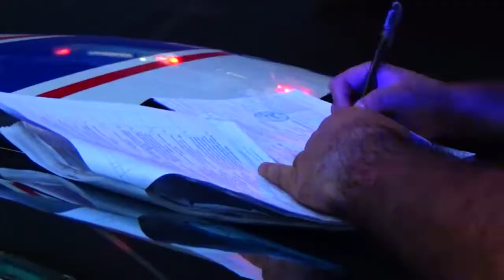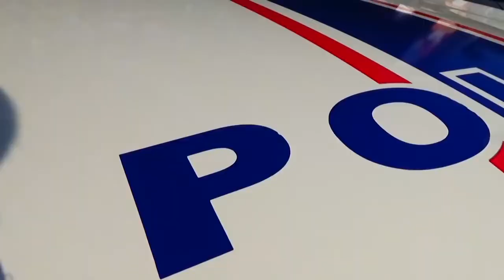ՃՈ-ն կազմել է շուրջ 1000 արձանգրություն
Այս շաբաթ ոստիկանության պետի հանձնարարականով ճանապարհային ոստիկանությունը մայրաքաղաքում իրականացրեց ուժեղացված ծառայություն: Գործողությունը աննախադեպ էր, քանի որ ընդգրկված էին ճանապարհային ոստիկանության մեծաթիվ ուժեր՝ ճանապարհապարեկային ծառայության բաժնի, մայրաքաղաքը սպասարկող՝ առաջին, մարզերը սպասարկող՝ երկրորդ սպայական գումարտակների և ուղեկցող հատուկ վաշտի ծառայողները:
Ուժեղացված ծառայությունը ղեկավարում էր ոստիկանության պետի տեղակալ Աղասի Կիրակոսյանը, իսկ մի քանի ուղղություններով գործողությունները համակարգում էին ճանապարհային ոստիկանության ղեկավարությունն ու ծառայության ստորաբաժանումների հրամանատարները:
Շուրջօրյա ծառայության ընթացքում կազվել է վարչական իրավախախտման վերաբերյալ շուրջ 1000 արձանագրություն, մոտ 150 մեքենա տեղափոխվել է ճանապարհային ոստիկանության պահպանվող հատուկ տարածք:
40 վարորդ մեքենան վարել է ոչ սթափ վիճակում, 10-ը տրանսպորտային միջոց եղել է տարբեր գերատեսչությունների կողմից հետախուզման մեջ, 90-ի հողմապակիներն էլ եղել են թաղանթապատ:
Ճանապարհային ոստիկանների ուշադրության կենտրոնում են եղել մայրաքաղաքում ուշ ժամերին, այսպես ասած, մրցավազքեր ու դրիֆտներ կատարող, երթևեկության այլ մասնակիցների նկատմամբ բացահայտ անհարգալից վերաբերմունք դրսևորող և միտումնավոր խախտումներ կատարող վարորդները: Հայտնաբերվել է նման 50 վարորդ:
Ուժեղացված ծառայության ընթացքում ժամկետն անց ԱՊՊԱ պայմանագրի համար վարչական իրավախախտման վերաբերյալ կազմվել է 35 արձանագրություն:
Տուգանվել են նաև երեկոյան ժամերին բարձր ձայնով երթևեկելու համար վերասարքավորված խլացուցիչներով, գերհզոր ձայնազդանշանային համակարգեր ունեցող մեքենաների ու մոտոցիկլետների վարորդները:
Հայտնաբերվել են տարբեր առարկաներով համարանիշը ծածկած և չթույլատրված վայրերում կայանած մեքենաներ: Որոշները խախտումները վերացրել են տեղում, իսկ մյուս տրանսպորտային միջոցները ավտոքարշակը տեղափոխել է ճանապարհային ոստիկանության պահպանվող հատուկ տարածք և դրանց վարորդների նկատմամբ կազմվել համապատասխան արձանագրություններ:
Զգուշացվել են չթույլատրված հատվածներով փողոցները հատող երթևեկության մասնակից հետիոտները:
Ծառայության ընթացքում ոչ մի վարորդի նկատմամբ որևէ ներողամտություն չի ցուցաբերվել, բոլոր օրինախախտները՝ անխտիր ենթարկվել են վարչական պատասխանատվության:
Ուժեղացված ծառայությունները շարունակական են: Եվս մեկ անգամ կոչ ենք անում բոլոր վարորդներին պահպանել երթևեկության կանոնները: